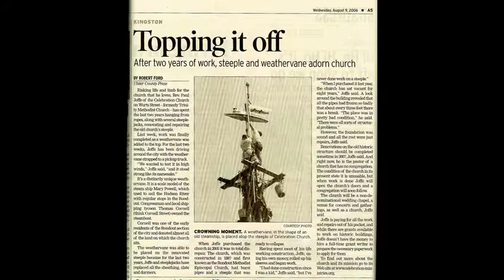CHURCH FOR SALE.m4v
CHURCH & PARSONAGE $799,000 (REDUCED)
This site contains discriptions of three properties The 1867 church 9000+sq feet with stained glass windows, The parsonage 3000+ sq feet, sited on almost an acre of well drained land in the historic Rondout district of Kingston NY, with another acre across the street, on an undeveloped hilltop once the estate of Thomas Cornell, overlooking the Hudson river and Rondout creek. The church is in perfect structural condition with new slate steeple and slate roof in excellent condition, and is ready for interior finishing. All repairs and re-building have been done by the owner, a restoration professional, with copper and Vermont slate. The rectory is a shell with good structure, and the land includes young blueberry bushes, wild raspberries, mature concord grapes, & young apple and cherry trees. All the properties occupy a key location in this historic area and serve as an anchor property in a community which loves the buildings and property and would embrace any owner with an interesting plan as they have embraced the present owner's restoration.